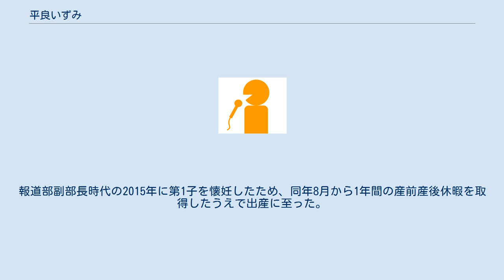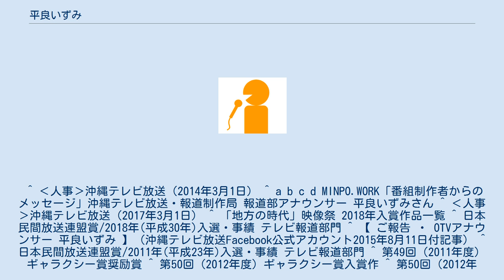平良いずみ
平良 いずみ（たいら いずみ、現姓:照屋、1977年1月2日 - ）は、沖縄テレビ放送報道制作局報道部副部長、アナウンサー、映画監督。
身長163cm。
 沖縄県那覇市の出身で、沖縄県立那覇高等学校から琉球大学法文学部地域社会科学コースへ進学。
大学卒業後の1999年に、アナウンサーとして地元の沖縄テレビ放送へ入社した。
本来の志望は記者職であったが、当時の日本国内の放送局では女性の採用が少なかったことから、専門職として女性に門戸を開いているアナウンサー試験で全国の放送局を行脚したという。
ちなみに、沖縄テレビでは、アナウンサーも全員、報道制作局の報道部に所属している。
 沖縄テレビへの入社後は、沖縄ローカルの報道・情報番組に加えて、フジテレビ系列で放送される全国ネット番組（『めざましテレビ』『FNS27時間テレビ』など）にも随時出演。
所属部署の報道部では、主任や副部長を経て、2017年3月1日から部長相当の待遇を受けている。
 また、報道キャスターとしての活動と並行しながら、『過疎の村に響く子守歌』（2006年）の制作を皮切りにドキュメンタリーのディレクターとしても活動。
以降に制作した作品で、数々の表彰を受けている（詳細後述）。
2018年に制作した『菜の花の沖縄日記』は、同年の第38回『地方の時代映像祭』でグランプリ、日本民間放送連盟賞のテレビ報道番組部門で優秀賞を受賞するなど、沖縄県内の放送局が制作したドキュメンタリーで初めての快挙を成し遂げた。
2018年は沖縄テレビの開局60周年にも当たることから、平良は横山隆晴（フジテレビで長らくドキュメンタリーのプロデューサーを務めていた近畿大学教授）のアドバイスをきっかけに、開局記念企画の一環で『菜の花の沖縄日記』の実写映画化に着手。
『ちむぐりさ　菜の花の沖縄日記』というタイトルで、沖縄県内を皮切りに、2020年から日本全国の劇場で順次公開されている。
このような実績が高く評価されたため、2019年には、日本女性放送者懇談会の放送ウーマン賞を受賞した。
 プライベートでは、2005年に結婚。
報道部副部長時代の2015年に第1子を懐妊したため、同年8月から1年間の産前産後休暇を取得したうえで出産に至った。
 ^ ‹人事›沖縄テレビ放送（2014年3月1日） ^ a b c d MINPO.WORK「番組制作者からのメッセージ」沖縄テレビ放送・報道制作局 報道部アナウンサー 平良いずみさん ^ ‹人事›沖縄テレビ放送（2017年3月1日） ^ 「地方の時代」映像祭 2018年入賞作品一覧 ^ 日本民間放送連盟賞/2018年(平成30年)入選・事績 テレビ報道部門 ^ 【 ご報告 ・ OTVアナウンサー 平良いずみ 】（沖縄テレビ放送Facebook公式アカウント2015年8月11日付記事） ^ 日本民間放送連盟賞/2011年(平成23年)入選・事績 テレビ報道部門 ^ 第49回（2011年度）ギャラクシー賞奨励賞 ^ 第50回（2012年度）ギャラクシー賞入賞作 ^ 第50回（2012年度）ギャラクシー賞奨励賞 ^ 第51回（2013年度）ギャラクシー賞入賞作 ^ 日本民間放送連盟賞/2015年(平成27年)入選・事績 テレビ教養番組部門 ^ 黒柳徹子さん、樹木希林さんも受賞した「放送ウーマン賞｣　OTVキャスター平良さん受賞（『沖縄タイムス』2020年2月20日付記事） ^ 放送ウーマン賞2019（日本女性放送者懇談会）